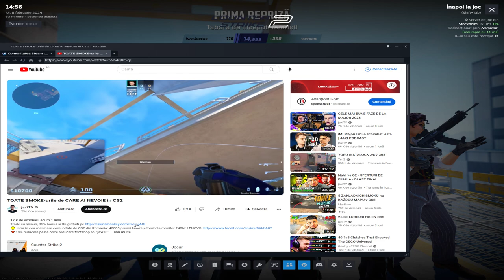Counter strike 2 2024 02 08 14 56 41 10 DVR